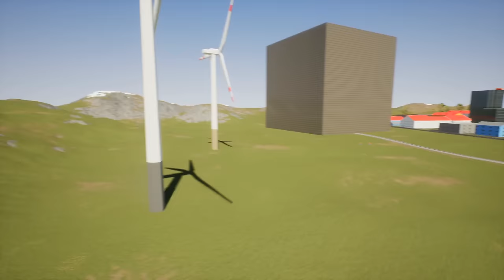Summoning CameraMan to Stop the Brick Rigs Train?!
Summoning CameraMan to Stop the Brick Rigs Train! Today Beautiful OB and @CamodoGaming are using CameraMan and other lego creations to stop the brick rigs train! This is Brick Rigs gameplay roleplay with train stopping.